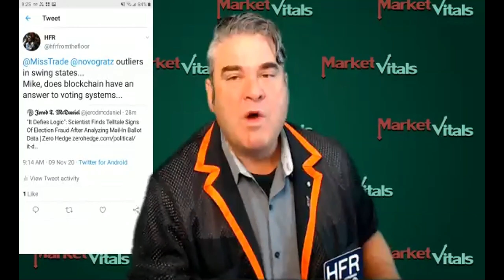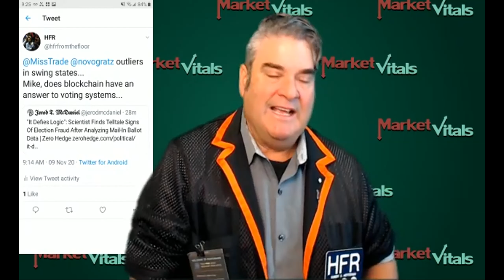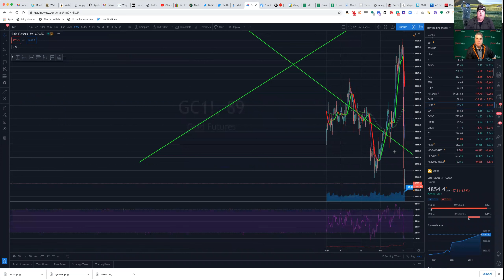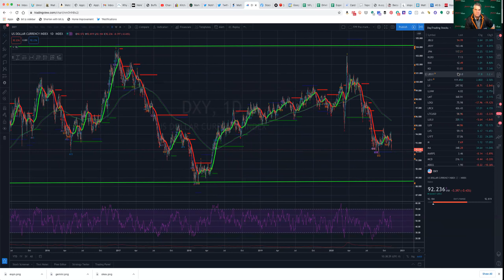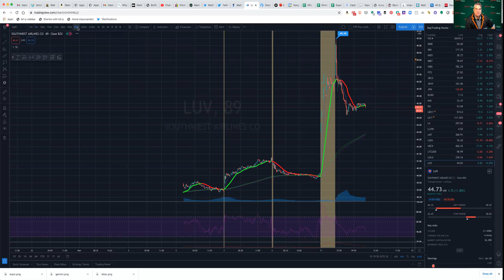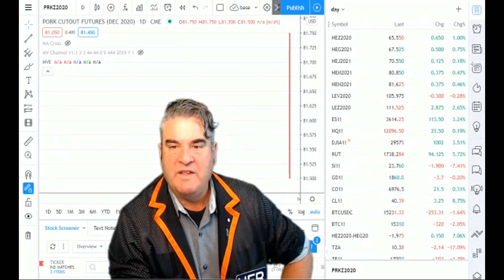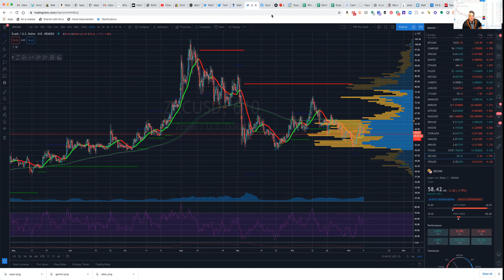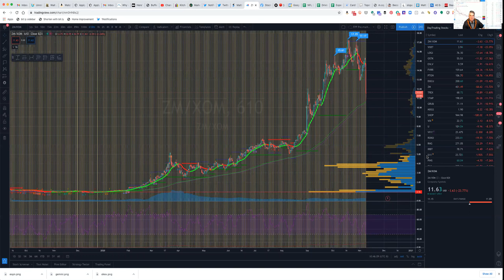Market Vitals 11-9-2020 $BKX $GC_F $DXY $PENN $LUV $PTON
Mentorships for those who have the drive to learn to trade patiently and slowly.

Trading is difficult and it can be fun if you can gather yourself and remove your ego and be patient in the process of the market auction coming to you! Time over Price, Order Flow and Market Profile vs any Technical/Fundmentals